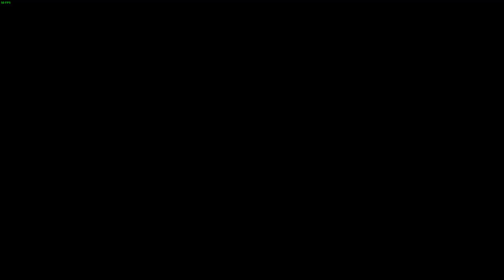LonewolfLegendOfficial's Epic Adventure in Stranger Of Sword City